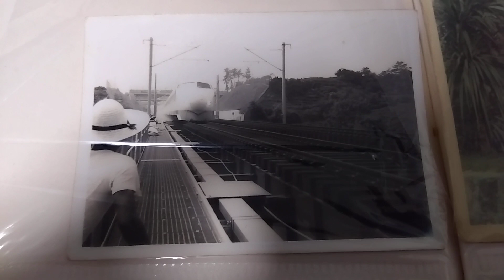【亡き父への追悼歌②】東海道新幹線区間(場所不明)工事作業員走行見学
麦わら帽子が、亡き父です。0系は当時200km、作業員だからといって、こんな近い位置で見てたなんて、ガクブルです😅